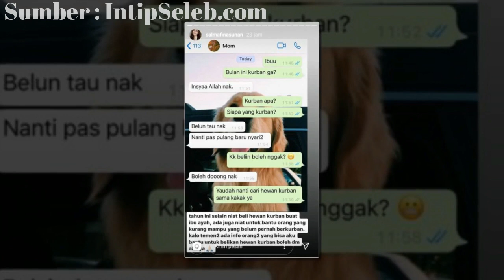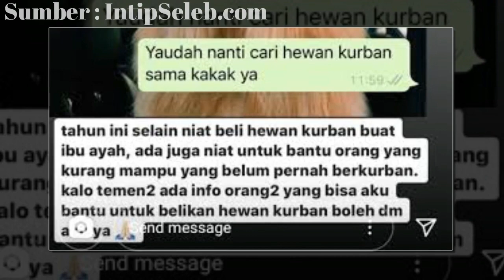Salmafina Beli Hewan Kurban Meski Pindah Agama, Gini Kata Ustaz Solmed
Salmafina Beli Hewan Kurban Meski Pindah Agama, Gini Kata Ustaz Solmed -  Salmafina Sunan baru-baru ini mengutarakan keinginannya untuk membeli hewan kurban. Tidak hanya untuk orangtuanya, tapi juga akan dibagi-bagikan ke orang kurang mampu.

Hal ini menjadi pertanyaan mengingat wanita yang akrab disapa Alma itu sudah memutuskan untuk berpindah keyakinan. Lantas bagaimana pandangan Islam terkait hal ini? Simak penjelasannya di bawah ini.

Penuh Dosa, Engku Emran Sesali Hal Ini Saat Makan, Usai Laudya Cintya Bella Tak Lagi Sebagai Istri,,